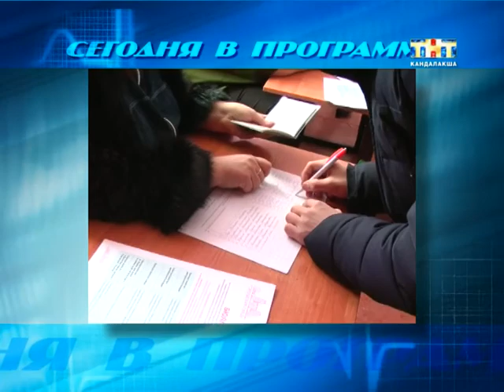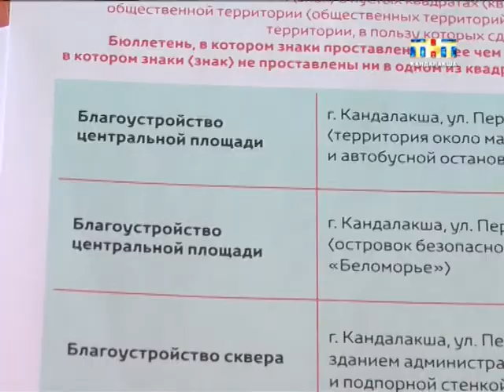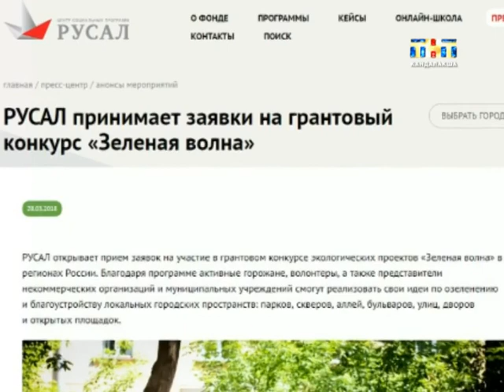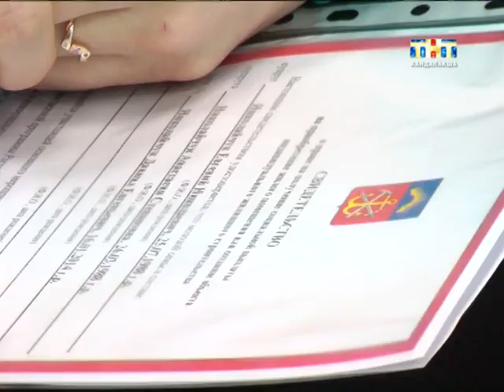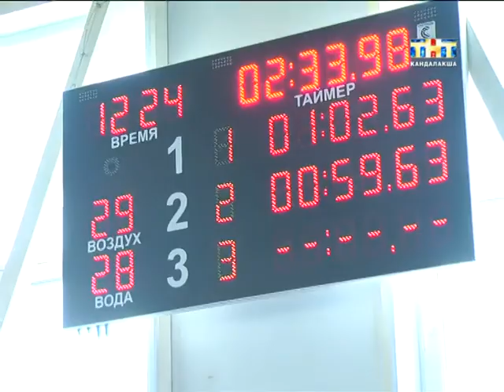Пульс города 2018.03.20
Информационная программа "Пульс города" от  20 марта 2018
- Мечта, ставшая реальностью. Молодые семьи Кандалакшского района получили сертификаты на приобретение жилья;
- «Зеленая волна». Прием заявок на получение грантов  от РУСАЛа завершается;
- Комфортная городская среда в действии. Какие проекты выбрали кандалакшане?